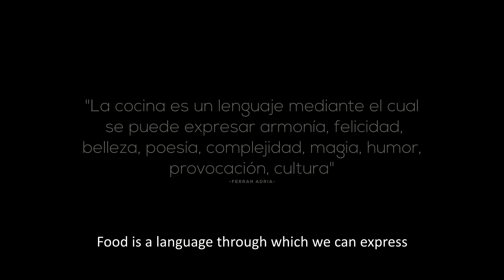The Remote Kitchen - What is the Food About at EcoCamp Patagonia?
What is the food like in the very heart of Torres del Paine National Park? At EcoCamp, sustainable gastronomy goes far beyond good flavors. The food here has a story to tell. EcoCamp Chef Alejandro Michea shares a beautiful testimony to show us how food is one of the most powerful languages on Earth.